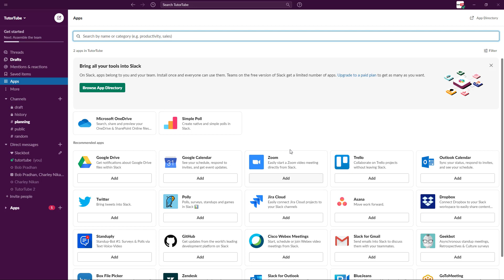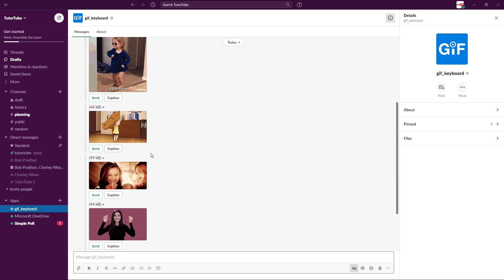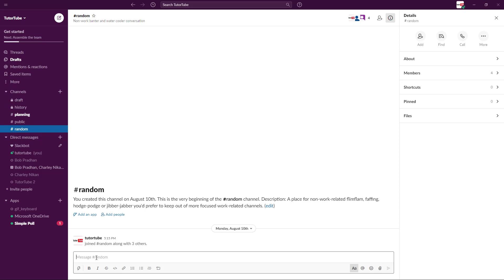Slack Tutorial - Lesson 23 - GIF Keyboard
In this tutorial, we will be discussing about GIF Keyboard in Slack

Learn the basics of using Slack including how to communicate, collaborate and share documents with your team members.

This lesson has been made using Slack for Windows 10 but is applicable for Mac Version of the application and web version of the application as well.